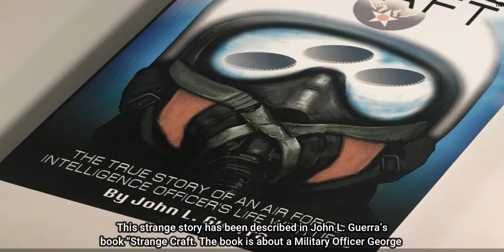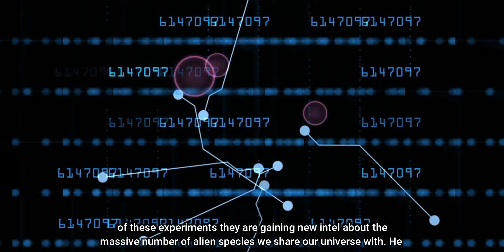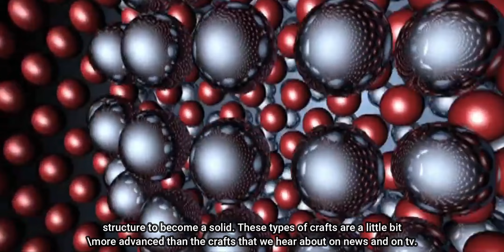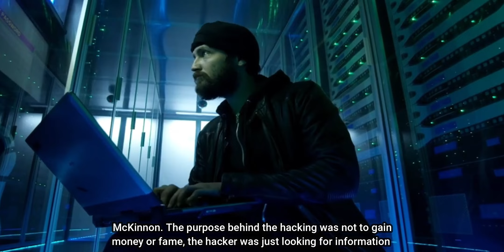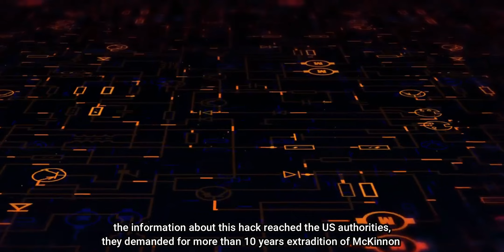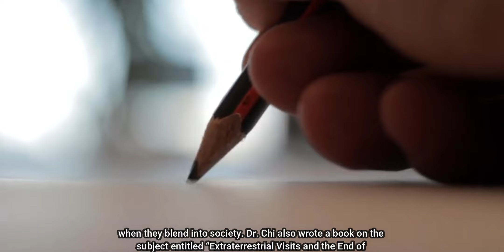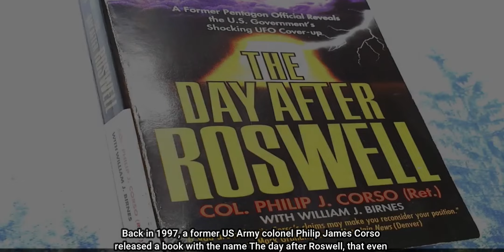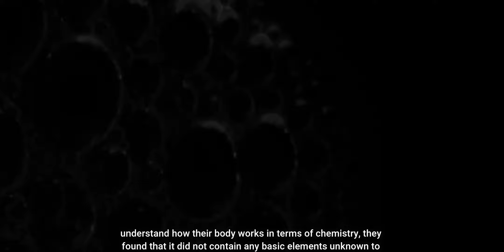The Whistleblowers | They Exposed The Secrets Related To Aliens And Alien Technology | Theory Orb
Some prominent experts have expressed growing skepticism over whether the US is harboring UFOs, as the government whistleblower who made the extraordinary claims has gone on to suggest the US had also recovered alien bodies.